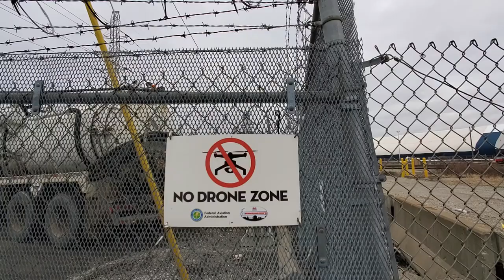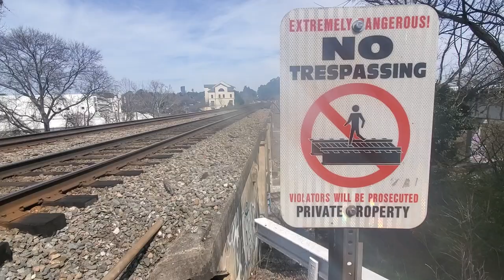Benching freight trains #6 april 2020